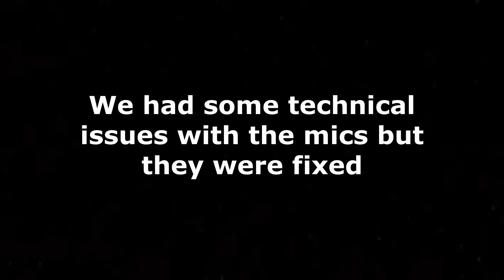My First Live Show In Cosmo Cafe Bar!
Hello everyone, this is my first live show as a solo artist in Cosmo Cafe Bar in Chios and it was an amazing experience for me! This is the video of my full set (with some bloopers). This live was made at 2/8/2023.

Address: Λεωφόρος Αιγαίου 100, Chíos, Greece, 82100

Equipment used:
Electric Guitar: Ibanez RGD320z
Classical Guitar: Felipe 200 Matt
Video Editing Program: Shotcut
Pedal: Zoom G1 On, Blackstar LT Dist, Dunlop Cry Baby GCB 95
Strings: Ernie Ball Slinky Cobalt 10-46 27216, Knobloch Double Silver Carbon CX 500ADC
Mics, Speakers and Amps: From the venue

00:00 Intro (Youtube)
00:08 Introduction

Metal set:
00:40 Metallica - Enter Sandman
06:27 Improvisation (Guitar Solo)
11:58 SOAD - Holy Mountains

Greek Rock set:
17:28 Λεωνίδας Μπαλάφας - Πυροσβεστήρας
20:41 Τρύπες - Ταξιδιάρα Ψυχή
22:39 Ξύλινα Σπαθιά - Ο Βασιλιάς Της Σκόνης
24:45 Ξύλινα Σπαθιά - Λιωμένο Παγωτό

Vocals, Drums and Bass were separated from the original track using "Demucs".